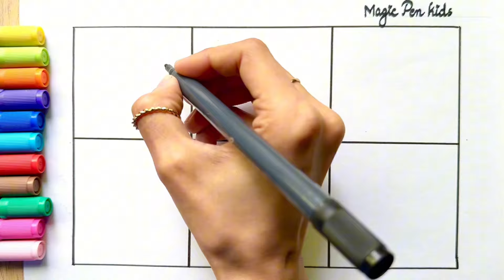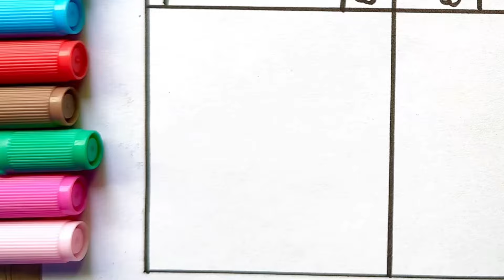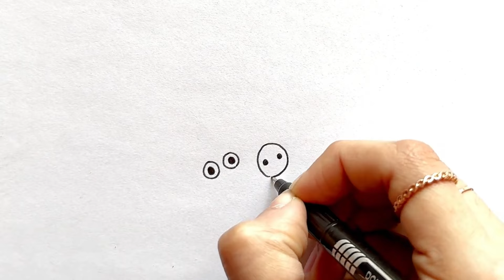Drawing and Coloring Peppa Pig with Her Family in the Rain 🐷🐷🐷🐷☔🌈 Children's Drawings | Compilation